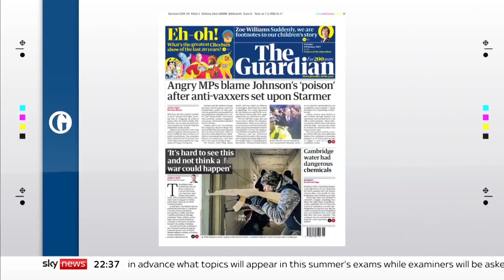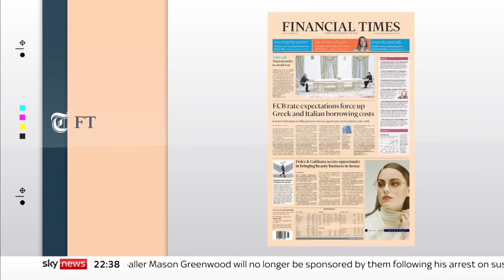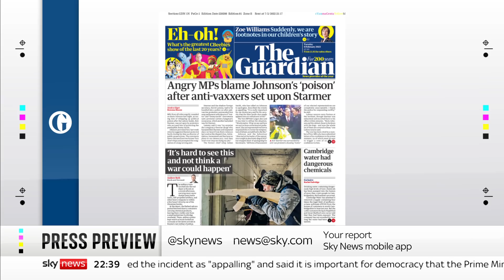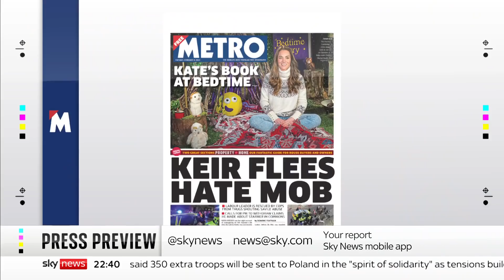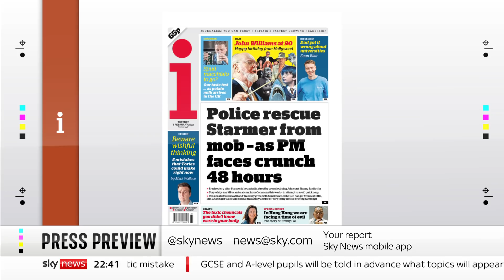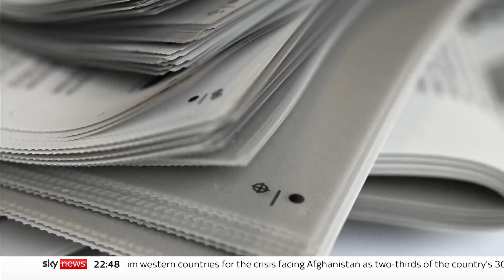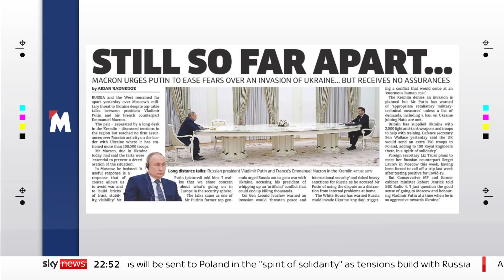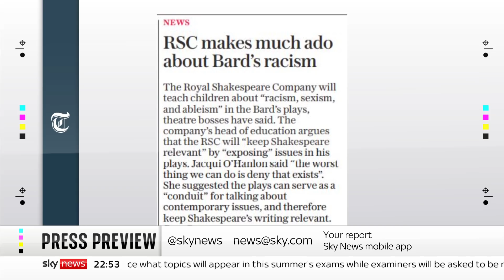Press Preview: Tuesday's front pages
Anna Botting previews as Tuesday's front pages, with The New Statesman's senior associate editor Rachel Cunliffe - and The Sun's political editor Harry Cole.